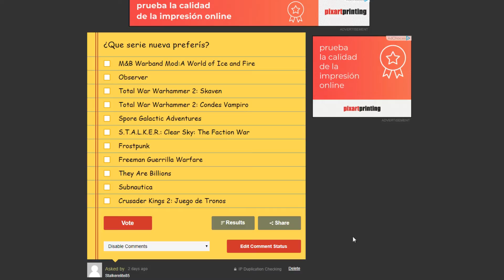Votaciones Para Nueva Serie En El Canal #01 | Link - Descripción | Terminado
►►►►►►VOTACIÓN◄◄◄◄◄◄

►►►►►►DATOS◄◄◄◄◄◄
Votaciones Para Nueva Serie En El Canal #01

Stalkerelite85
Stalker elite 85
stalkerelite85
stalker elite 85